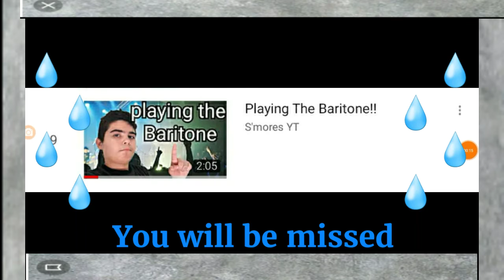R. I. P. Smores yt Baritone (and my french horn)